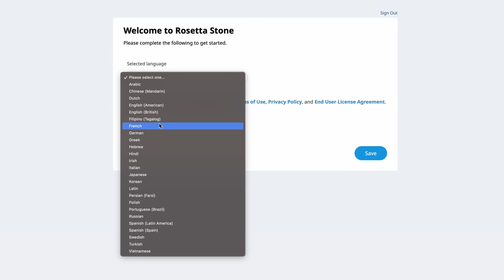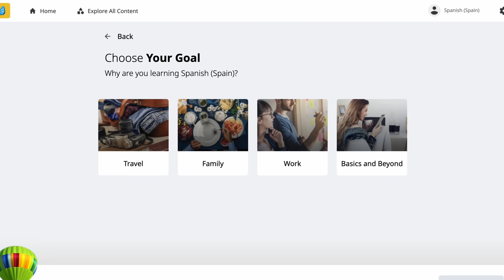Spain's #1 Lobster Seafood Brunch Buffet! | Lobsters, Paella, Lechon, Caviar, Foie Gras and more!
A big thank you to  @RosettaStone   for their partnership!  Spain is such an amazing place and while I  got a chance to experience all the great foods, I thought I'd start looking for a place where all the great dishes comes together...and that's a buffet!  Being I'm here on a weekend, I was going to search for Spain's Sunday's Best!  The Best Sunday Brunch in Spain and I came across the @InterConMadrid hotel that just happened to be hosting their weekly Sunday Buffet.  It certainly did not disappoint.

A rotunda for fine Spanish and intercontinental dishes and free flowing drinks from Cava to wines and beer! And it gets even better with indulgent luxury items such as lobster, caviar, foie gras and of course the Jamón ibérico (Iberian ham).  If meats are what you're after, they've got that covered too with prime rib and the most tender and crispy suckling pig ever tasted!  The best Lechon ever!.

If you're traveling and vacationing in Spain and happen to be in Madrid, definitely make a visit here for an incredible dining experience!

Here are some useful links:
 • Intercontinental Madrid
    • Sunday Seafood and Lobster Buffet - €89
    • P.º de la Castellana, 49, 28046 Madrid, Spain
 • Hostal Brisa do Mar
    • Family Beachside Lodging in Sanxenxo
    • Rua Diputación Provincial, 2, Camiño de Baltar, 36979 Portonovo, Pontevedra, Spain
• Bar Estrella
    • Great Tapas, great value
    • Rúa Figueroa, 1, 36002 Pontevedra, Spain
 • Misto Café Bar
    • One of the best tapas I've had...go for the canned tuna belly!
    • Rúa Marquesa, 3, 36002 Pontevedra, Spain